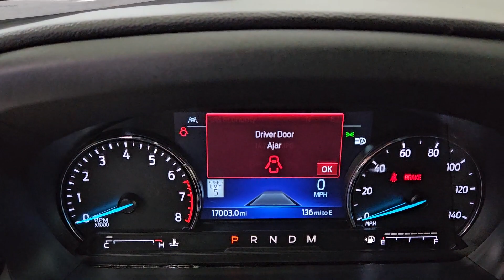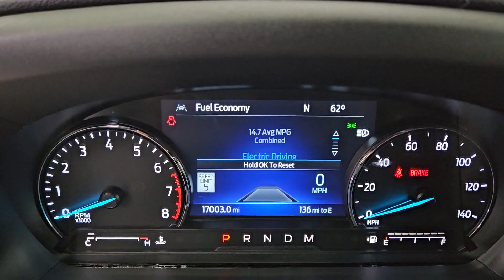2021 Ford Explorer Limited UT St. George, Washington City, Santa Clara, Ivins, Hurricane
Pre-Owned 2021 Ford Explorer Limited available at Stephen Wade Honda Mazda located in 1630 Auto Mall Dr, St. George, UT, 84770. Servicing the St. George, Washington City, Santa Clara, Ivins, Hurricane area.